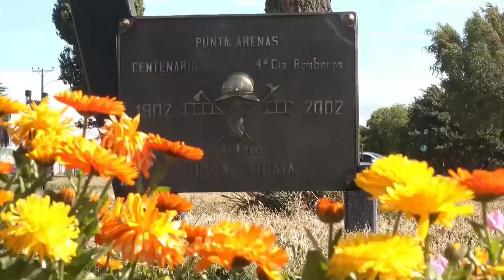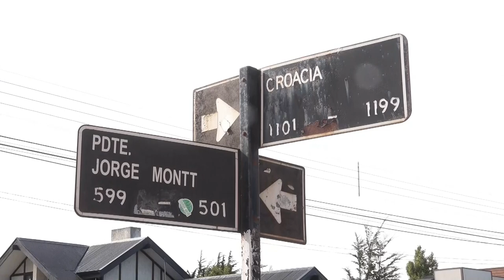Del mayor magnate al nuevo presidente chileno, la poderosa comunidad croata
Del nuevo presidente, Gabriel Boric, al mayor magnate del país pasando por decenas de parlamentarios o varios premios nacionales de artes y humanidades: la comunidad croata de Chile no logró encontrar el oro que vino buscando en el siglo XIX, pero ha conquistado las esferas más altas del poder.

¡Visítenos!